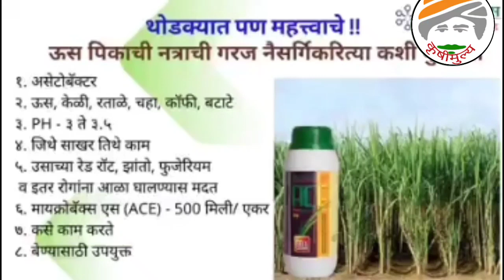ऊस पिकाला रासायनिक खताचा वापर न करता नत्राचा पुरवठा कमी खर्चात व नैसर्गिक रित्या असा करा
आपण या व्हिडिओ मध्ये ऊस पिकासाठी रासायनिक खताचा वापर न करता नैसर्गिक रित्या नत्राचा पुरवठा कमी खर्चामध्ये कसा करता येईल व आपले उत्पादन कशा पद्धतीने वाढवता येईल याबद्दलची माहिती या व्हिडिओमध्ये देण्यात आली आहे तरी सर्व शेतकरी मित्रांना विनंती आहे की व्हिडीओ शेवटपर्यंत बघा ऊस लागवड ऊस उत्पादक शेतकरी

कृषीमुल्य
शेती विषयक माहिती